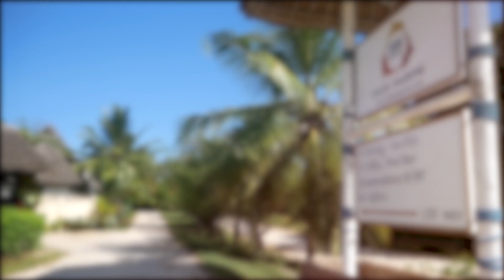40 thieves Diani kenya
Random moments at diani kenya 40 thieves beach bar & resturant